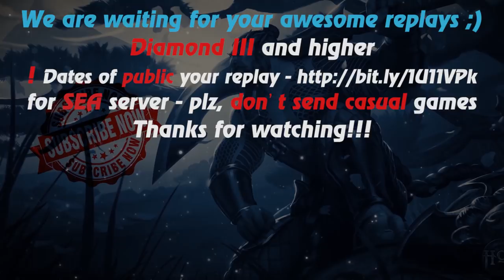HoN - 1210 XPM! - Wildsoul - 🇵🇭 Travelzs Gold II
Music at the end: anthem of Philippine